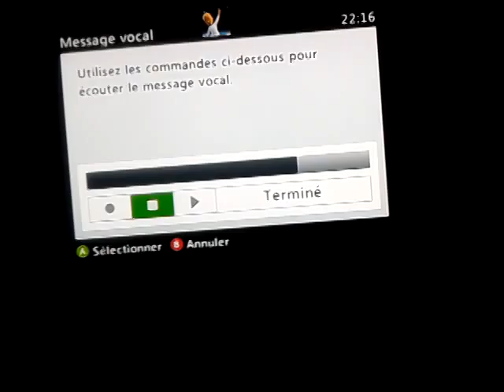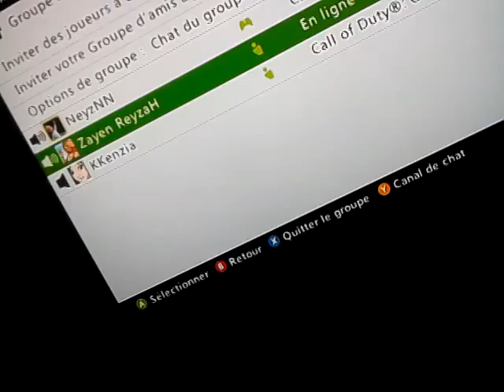GB DISPUT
aa